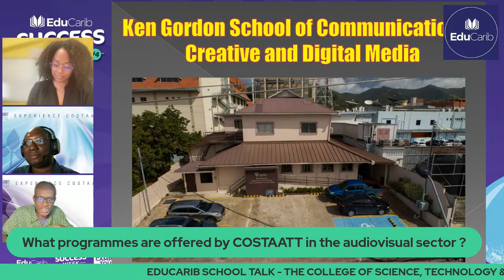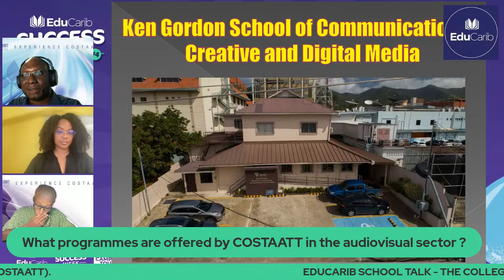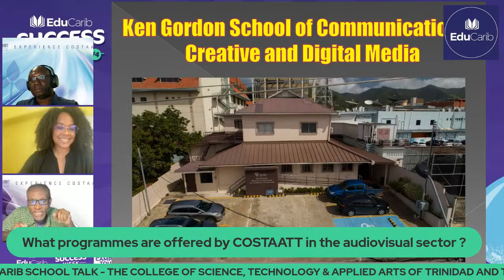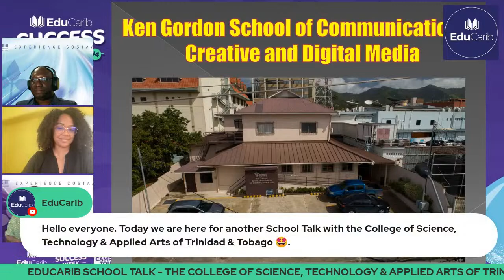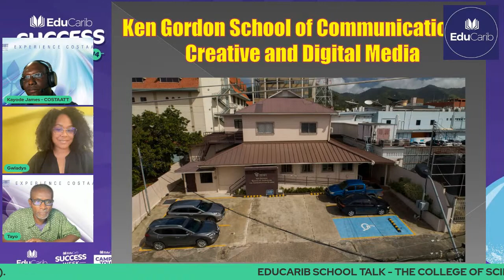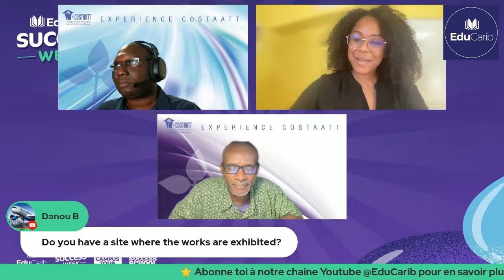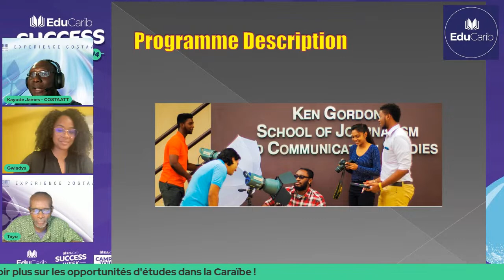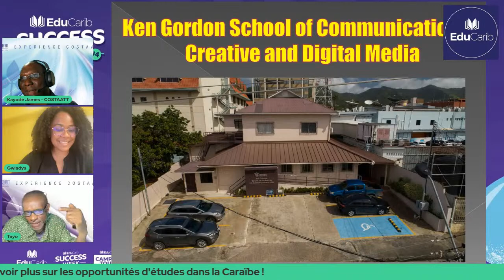EduCarib School Talk - College of Science, Technology & Applied Arts of Trinidad & Tobago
🏫 Dive into the exciting world of Science and technology with COSTAATT!  👀
🎉The College of Science, Technology & Applied Arts of Trinidad & Tobago, a well-known school for its quality programmes in Science, technology and applied arts, opens its doors to you  !
This is the perfect opportunity for you to discover all the opportunities it offers.
During this live event, you will be able to interact directly with the school's representatives, ask all your questions about the courses offered, admission procedures, career opportunities, and much more 🙋‍♂️.
In particular, we will learn more about their film programmes !